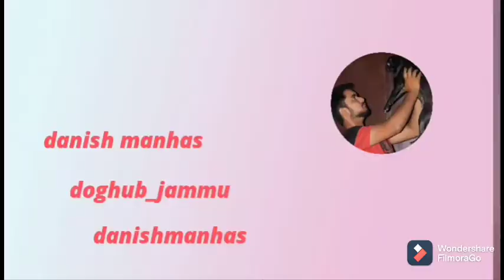jammu kennel tour 🚚wholesale dog in jammu#jammu dogs#danish vamps#dogs setup